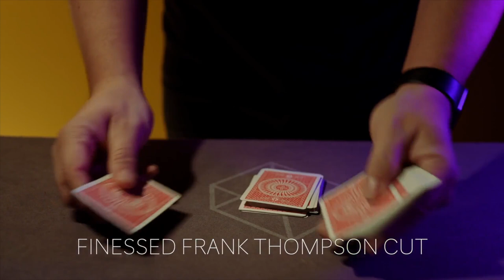The Vault - Trade Secrets #3 - Finessed Frank Thompson Cut by Benjamin Earl and Studio 52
#3 Trade Secrets - Finessed Frank Thompson Cut by Benjamin Earl and Studio 52

A breakdown of Ben's handling of the classic Frank Thompson False Cut. This False Cut technique has become a classic for good reason, it is simple, robust, and deceptive, however Ben's touches improve this already stellar classic. You will also learn a tabled version of this cut and a four-card production which creates the impression of four cards being cut from direct areas in one fluid sequence.

Ben Earl has fooled Penn and Teller, amazed David Blaine, and is a world-renowned performer, creator, and teacher of magic. Now he wants to share his trade secrets with you. In this Trade Secrets project by Studio 52, Benjamin Earl will share his YEARS of experience, techniques and psychology behind his innovative magic.

"Ben Earl has turned his analytical mind toward the fundamentals of sleight of hand and we all benefit. His clear vision, fresh approach and articulate explanations are a level above. When Ben speaks, I listen!"
- David Williamson

"Trade Secrets are a must have if you want to take your magic to the next level. Ben is a great teacher and a true magic master. This a no-brainer...get these!"
- Bill Malone

"Trade Secrets represents a deeper level of thinking and analysis on the impeccable execution of sleight of hand. Who better to be our coach than Benjamin Earl. This new series is simply outstanding. "
- Michael Vincent

Trade Secrets by Benjamin Earl is a one-of-a-kind opportunity to INSTANTLY learn card magic from a master. Key moves that will make any routine better including: The Combination Shuffle, The Overhand DPS, Finessed Frank Thompson Cut and the False Swing Cut.

In Trade Secrets, Benjamin Earl goes meticulously through each move; not only showing the hand positions -- but also the psychology of the moves AND how to maximize impact for your spectators. He will give you the tools to choreograph YOUR sleight of hand moves so perfectly that they will become undetectable to your spectators. True magic.

Available individually or as a set, Trade Secrets download series is an incredible value.

Private lessons would cost thousands of dollars, but these are incredibly only $20 each, or $75 for all 5 lessons in the COVERT COLLECTION (save $25).